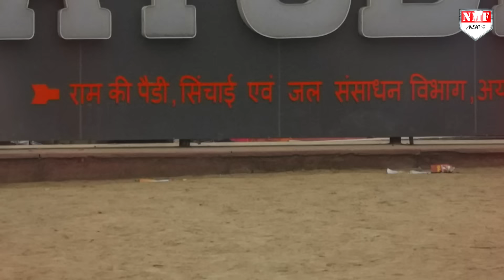अखिलेश के कट्टर समर्थक ने Ayodhya में कर दिया Yogi की जीत का दावा ! अवधेश के छूटे पसीने !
अयोध्यावासियों के बीच जाकर NMF News की टीम ने एक पोल किया जिसमें सवाल पूछा कि मिल्कीपुर के उपचुनाव में इस बार किसकी जीत होने वाली है ? अधिकतर लोगों ने योगी की जीत का दावा ठोका, लेकिन ऐसे में एक शख्स जो कि कट्टर समाजवादी पार्टी का समर्थक हैं, उन्होंने योगी की जीत का दम भर दिया। देखिए स्पेशल रिपोर्ट।

Namrata
kk